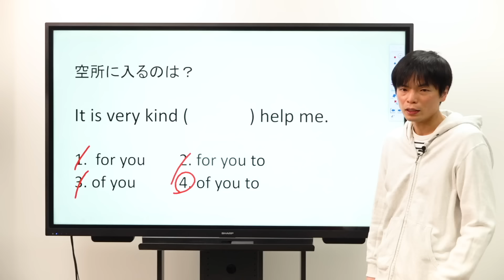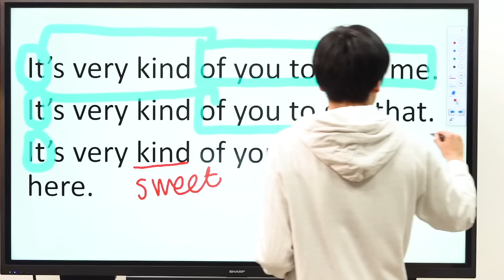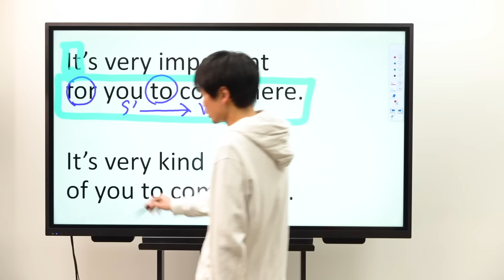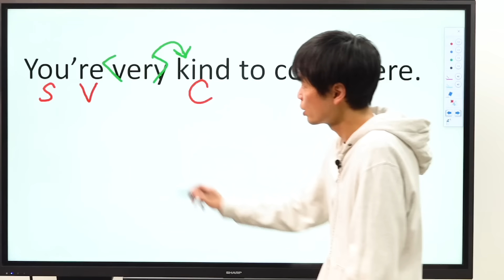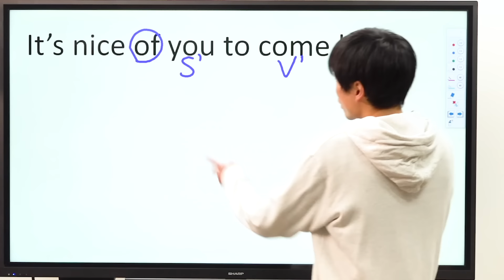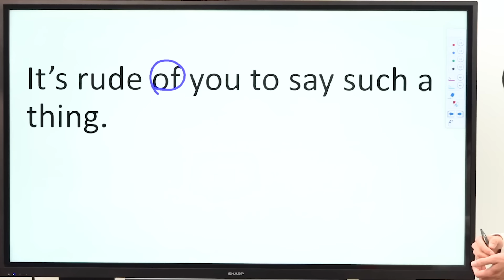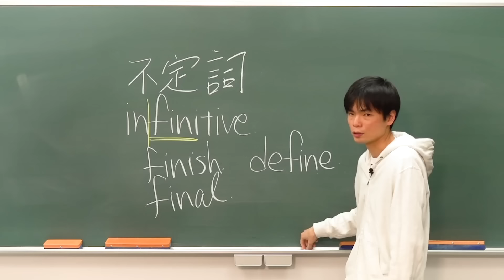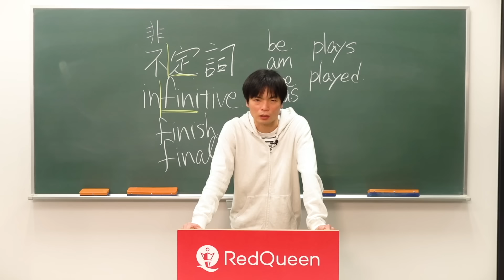不定詞② it to構文の注意点【基礎英文法講座第24講】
厄介なポイントit for to構文とit of to構文の違いを解説。そして「不定詞」という文法用語が一体何を表しているのか解説しました。

毎週月曜日から金曜日まで毎日配信！